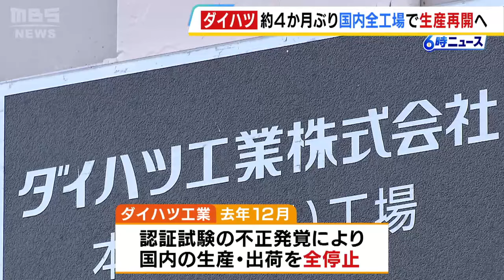ダイハツ本社工場での生産を５月７日から再開 約４か月ぶりに国内全ての工場で生産再開へ（2024年4月11日）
ダイハツ工業が本社工場での生産を５月７日から再開、国内全ての工場で生産が再開されることになります。

　ダイハツ工業は４月１１日、大阪府池田市の本社工場で５月７日から軽自動車「コペン」の生産を再開すると発表しました。ダイハツ工業では認証試験の不正が発覚して、去年１２月に国内の全ての工場で生産・出荷を停止していました。

　京都府や大分県、滋賀県の工場に続き、本社工場の生産が再開されることで、約４か月ぶりに国内全ての工場で生産が再開されることになります。また、大分県の大分工場でも軽自動車「タフト」の生産が５月６日から再開されることが決まりました。

　これで国内の全２４車種のうち２３車種の生産が再開します。